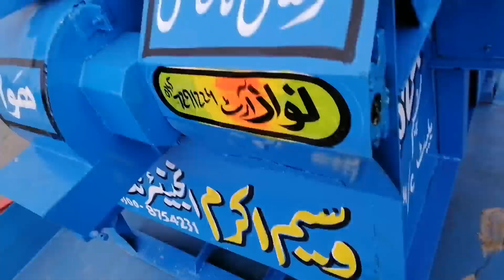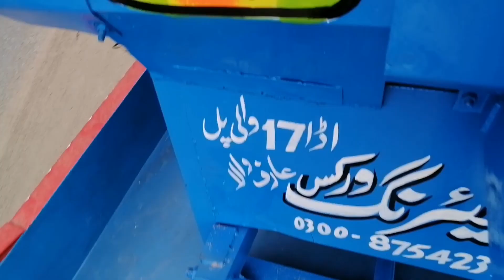makhi والی مشین ❤️❤️❤️❤️